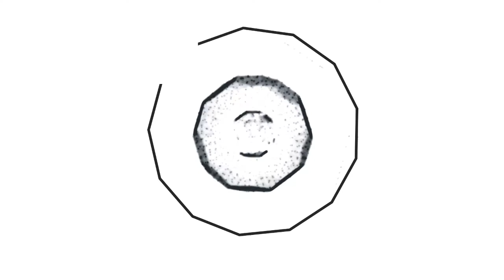Marlo ile Archero Oynuyoruz | Bölüm #2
bugün sizler için archero oyununu çözmeye ve oynamaya çalıştım. archero oyunu için değerlendirmem açıklama kısmındadır. archero oyunu hakkında yorum yapın, diğer kullanıcılara oyun hakkında düşüncelerinizi paylaşın.

I tried to solve and play archero for you today. My assessment of archero game is in the description section. Comment on archero game, share your thoughts about the game to other users.